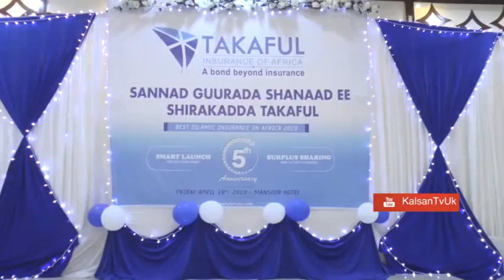XAFLADA XUSKA 5AAD EE SHIRKADA TAKAFUL